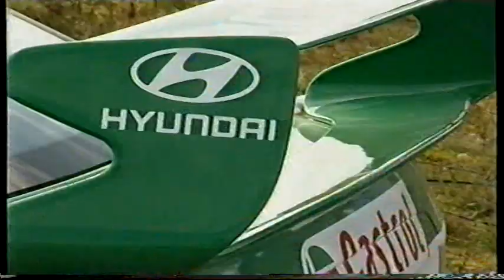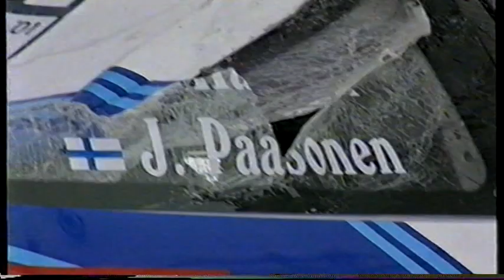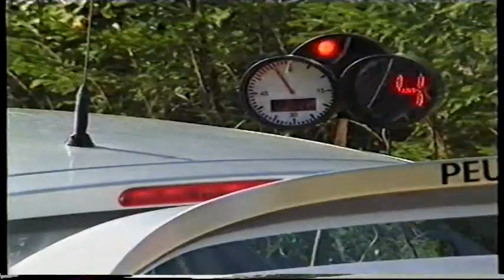Jyskälä 2001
GTV:n tuottama kooste kilpailusta.